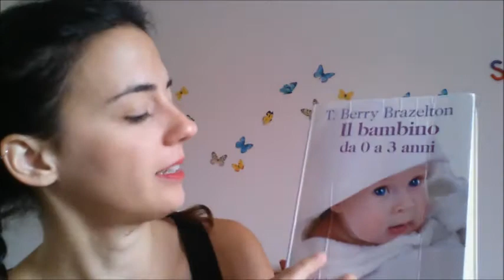Il bambino da 0 a 3 anni T. Berry Brazelton - recensione libro - Gli Indispensabili/ mamyme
Quanto dico nelle mie recensioni, è frutto della mia esperienza personale.
Non ho ricevuto alcun compenso per recensire questi prodotti.

Buona visione!!